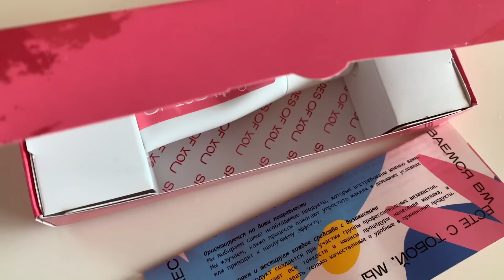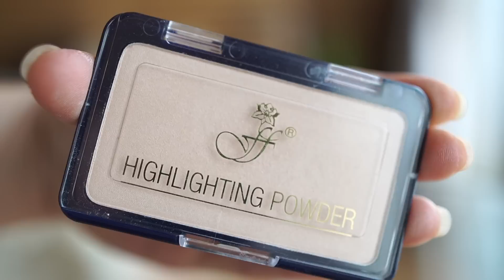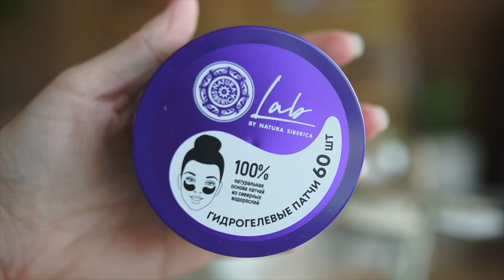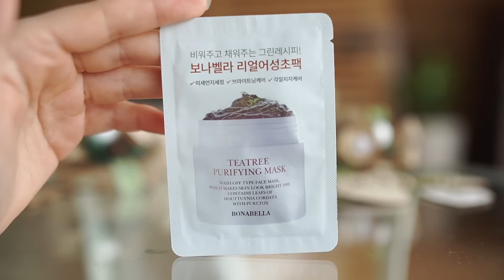ЛУЧШАЯ/ЛЮБИМАЯ КОСМЕТИКА 2022 ГОДА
Видео не спонсировано
В ВИДЕО:
00:00 О чем это видео
02:12  Eveline Cosmetics Тональный крем Wonder Match (05,15)
04:18  Ecomake Минеральная тональная основа 5в1
05:14 Ecomake Бронзер/скульптор 2в1 минеральный «Поцелуй солнца»
05:54  ТЕНИ ДЛЯ ВЕК `LUXVISAGE` `MATT TINT` LIQUID EYESHADOW WATERPROOF
06:47  ТУШЬ ДЛЯ РЕСНИЦ `LOREAL` VOLUMISSIME ROYALE ЧЕРНАЯ
ТУШЬ TOPLASH COSMETICS extra ebony mascara
Тушь для ресниц Divage 90x60x90 Luxurious Lashes
09:19 Eveline PRECISE BRUSH LINER
09:53  ПОДВОДКА-ФЛОМАСТЕР `EVELINE` EYELINER VARIETE ВОДОСТОЙКАЯ
10:22  FFleur Подводка для глаз E-518 Color Line, оттенок green
12:05  Eva Mosaic Подводка для бровей Powder Browliner
13:12  Shades of you ТИНТ ДЛЯ ГУБ, ЩЕК И ГЛАЗ ДЛЯ ЯРКИХ АКЦЕНТОВ В МАКИЯЖЕ (тон 01,04)
14:37  ПОМАДА ДЛЯ ГУБ `RELOUIS` NUDE MATTE COMPLIMENTI ТОН 15
15:30  Помада для губ помада для губ, в наборе 12штук HANDAIYAN
17:21  VIOLET Набор из 12 матовых карандашей для губ
19:22  FFLEUR Пудра с эффектом хайлатера HIGHLIGHTING POWDER №1
20:14 FFLEUR Румяна компактные серии NATURAL GLOW в оттенке №03
21:26  Переходим к уходу
23:35  Крем-основа под макияж с эффектом сияния Re:NK Pink Volume Radiance Color Cream
24:36  AVERAC Крем для лица увлажняющий с Церамидами
25:38  Патчи для области вокруг глаз Natura Siberica
26:27  Seauty Пилинг для кожи лица кислотный молочный
27:17  RICHE Мягкая энзимная пудра для умывания
28:05  Ubtanica Убтан Лаванда для комби кожи 100г.
28:56 DR.F5 hempseed mild cleansing balm
29:45 BONABELLA Очищающая маска Teatree Purifying Mask
30:30  PEPPLUS+ Эссенция подтягивающая для лица с пептидами
PEPPLUS+ Антивозрастной премиум набор PEPPLUS для ухода за кожей лица
32:32  Гель для умывания veg!hi Clean Up pH Gel Cleanser
34:19  Пэды для очищения лица veg!hi Reset Cleansing Oil Pad